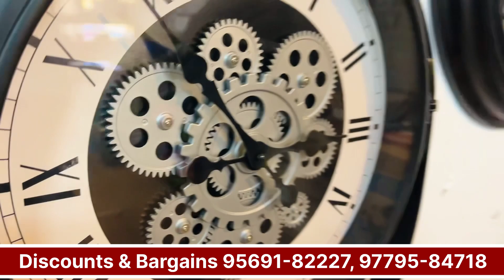ਸਭ ਤੋਂ ਸਸਤਾ ਸਮਾਨ😳ਲੈਜੋ ਬੋਰੀਆਂ ਭਰ ਕੇ 50% Discount ਸਾਰੀਆਂ ਚੀਜ਼ਾਂ ਤੇ 🤩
sangrur original clothes

wholesale dresses in hyderabad
best wholesale blank clothing websites
cheap designer clothes online
cheap wholesale clothing websites
affordable sustainable clothing brands
best clothing vendors for boutiques
ludhiana chaura bazar shopping today
affordable clothing brands
affordable luxury clothing brands
amritsar shopping market
branded clothes in cheap price in punjab
branded clothes in cheap price in delhi
branded clothes in cheap price wholesale
wholesale
branded clothes in punjab
branded clothes in ludhiana
surplus clothes in punjab
ludhiana ladies clothes wholesale market
ludhiana clothes wholesale market
surplus clothes wholesale in ludhiana
ludhiana branded wholesale market
branded clothes cheap price superdry
how to buy branded clothes cheap onlin ludhiana chaura bazar shopping today
how to start branded clothes business
branded clothes in cheap price in ludhiana ambala wholesale suit market new video
bangalore wholesale clothing market
best affordable clothing brands
canadian clothing brands
best affordable men's clothing brands
panjabi price in bangladesh
clothing vendors for boutiques no licens.
ambala punjabi suits wholesale market
simmi textiles ludhiana new video
rv fashionable vlogs
mani creations jalandhar new video
lucky dua and sons ludhiana
lucky lot wala
punjab street food jalandhar
woniry wholesale market
retail by vivaan
amritsar shopping market
bangladesh clothes wholesale market.
thailand clothes wholesale market
chandigarh shopping today
faisalabad wholesale cloth market
eastwood village jalandhar
best place to buy cheap clothes online
trendy punjabi suit design
unique punjabi suit design
latest punjabi suits designs for party wear
heavy punjabi suit design
simple punjabi suit design.
latest boutique work suit design
punjabi suit colour combination
punjabi printed suit design
rv fashionable vlogs
lucky lot wala
woniry wholesale market
retail by vivaan

punjab wholesale cloth market
heavy suits wholesale in ludhiana
amrit che shopping market
cheapest market in ludhiana
ladies suit wholesale rate
punjabi suit wholesale market in delhi
heavy suit cutting and stitching

ਇੱਕ ਤਾਂ ਠੰਢ ਨੇ ਅੱਤ ਕਰਵਾ ਰੱਖੀ ਐ ਤੇ ਦੂਜੀ ਕੰਮਾਂ ਨੇ ||
Very busy lifestyle . Pind Punjab de new
Vlog

15,16 ਕਿੱਲੇ ਜ਼ਮੀਨ ਸਿਰਫ - ਮੱਝਾਂ ਦੇ ਸਿਰ ਤੋ
ਬਣਾਏ , ਏਥੇ ਬੰਦੇ 'ਚ ਘੱਟ ਨਿਆਣੇ ਵੱਧ ਕੰਮ ਕਰਦੇ
¹part-2

ਨਿੱਕੀ ਜੀ ਰਜਿਕਸ਼ਨ ਨਾਲ ਬਰੈਂਡ ਦਾ ਕੱਪੜਾ ਕਿੰਨਾ ਸਸਤਾ
ਮਿਲ ਜਾਂਦਾ ਦੇਖੋ, CHEAPEST CLOTHS